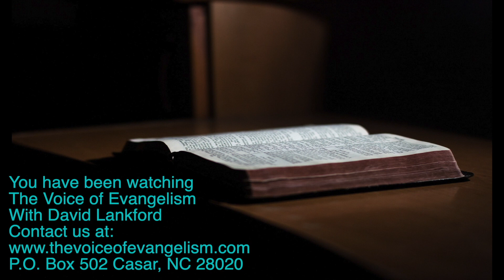Sunday Service - An Opposing Storm - Pastor Lankford 8 18 19